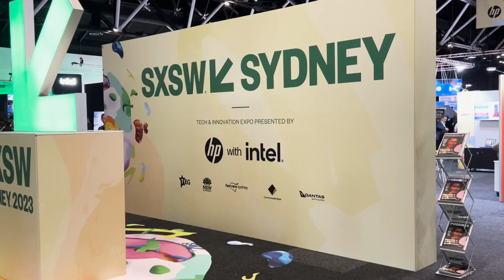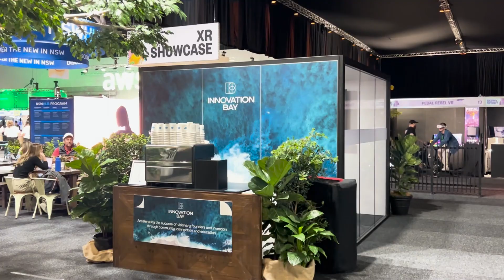SXSW SIDNEY 02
New Dutch Wave visited the Sydney edition of SXSW October 2023